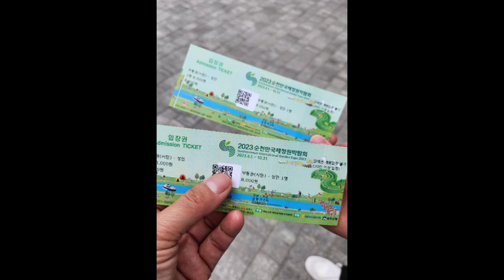2023 순천만 국제정원박람회ㅡ동문